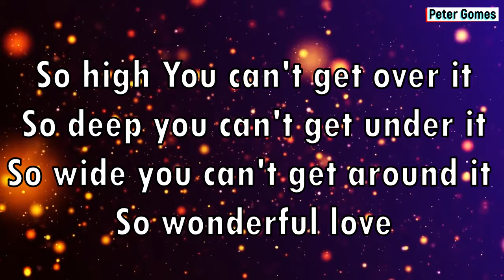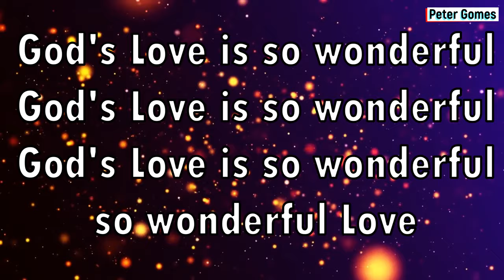GOD'S LOVE IS SO WONDERFUL KIDS VERSION karaoke by Peter Gomes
this is one of the most popular Sunday school songs. a top favourite of all the toddlers and grown ups as well.
KARAOKE made by Peter Gomes
"I am trying my best to help out all the churches, preachers, pastors and worship leaders who do not have musicians to play during mass, prayer service, worship sessions. feel free to use it or circulate.
Let us do our bit for the greater glory of God."

 IF YOU WOULD LIKE TO SUPPORT OR DONATE THEN PLEASE CALL OR WATSAP - 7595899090

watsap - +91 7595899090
Email - christiansongskaraoke @gmail.com